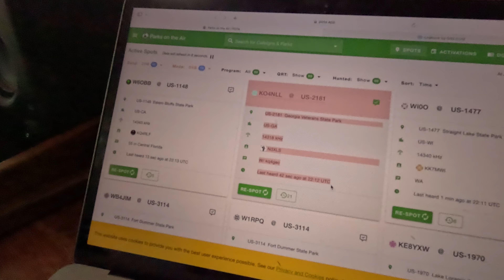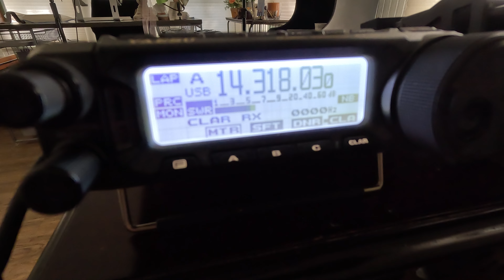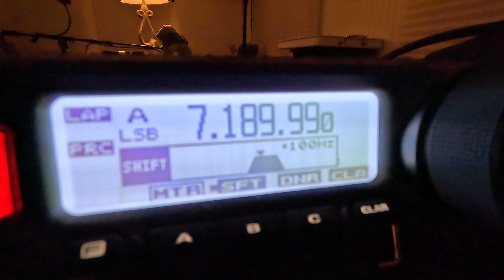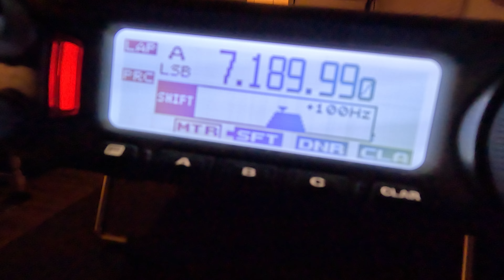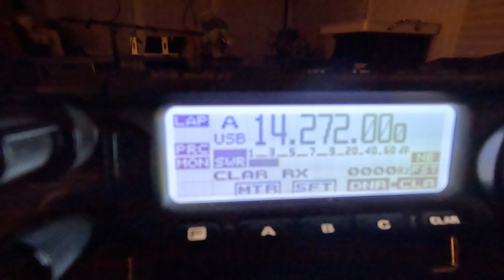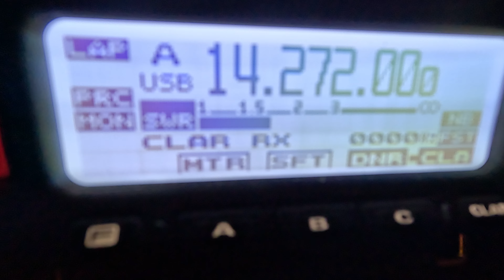Part 2 - Making contacts on my first 10-thru 40-meter EFHW antenna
Part 2 - SWR readings and making contacts the Easy Up Plug & Play USA HAM antenna by TheAeroElectronics.

Made a great DX contact breaking thru a pile up from Texas to Italy! POTA Hunter contacts and exchanges with HHH Net.

This is my first purchase of an EFHW antenna.

Coax purchased from ABR Industries via HRO